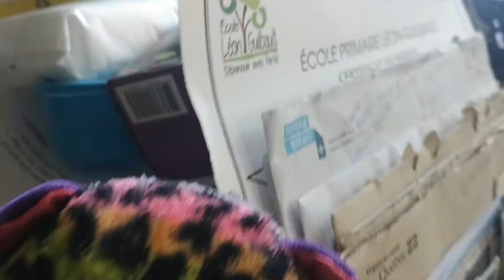9 octobre 2021